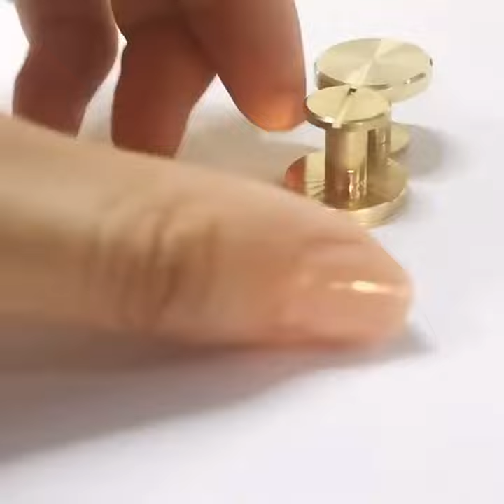New Size Chicago screw post for binding notebook